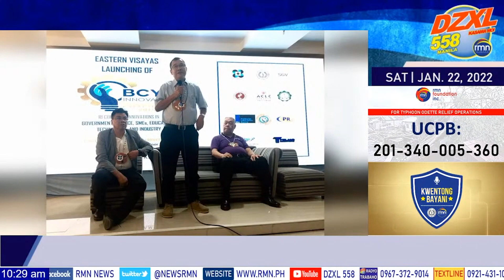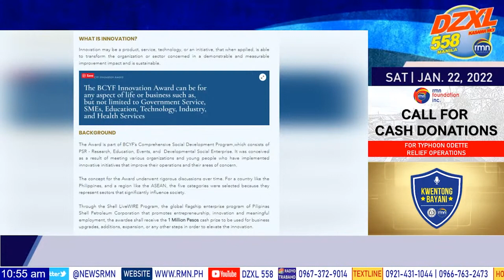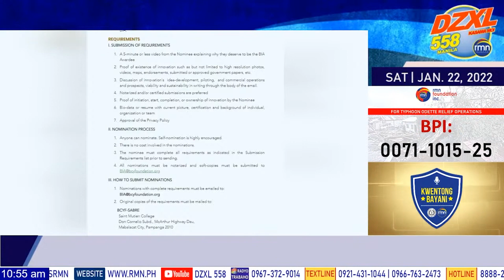KWENTONG BAYANI 01 22 2022 10 00 A M 11 00 A M